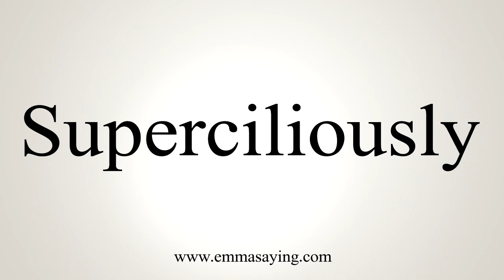How To Say Superciliously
Learn how to say Superciliously with EmmaSaying free pronunciation tutorials.